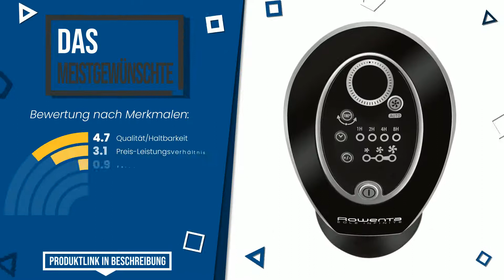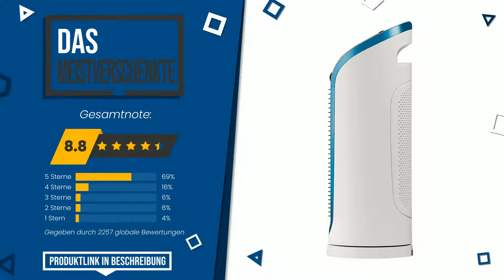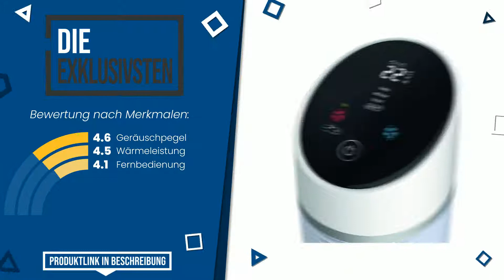Turmventilatoren - Top 6 - (BesteAngebote)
📣 'Turmventilatoren'-Links in diesem Video:

✅ BESTE PREISQUALITÄT: Klarstein Storm Tower - Ventilator, 55W, Luftdurchsatz: 252 ...

✅ DAS MEISTGEWÜNSCHTE: Rowenta VU6670 Eole Infinite, Turmventilator, Timer bis zu 8...

✅ DAS MEISTVERSCHENKTE: Rowenta VU6210 Eole Compact Turmventilator | 3D-Luftstromtec...

✅ UNSERE WAHL: Honeywell Comfort Control Turmventilator (3 Geschwindigkeits...

✅ DAS GÜNSTIGSTE: Stadler Form Turmventilator Peter mit Timer- und Schwenkfunk...

✅ DIE EXKLUSIVSTEN: Rowenta 3 in 1 Turmventilator Silent Comfort HQ8120 | Heizlü...

Index:
00:00 - Intro
00:05 - Klarstein Storm Tower - Ventilator, 55W, Luftdurchsatz: 252 ...
00:32 - Rowenta VU6670 Eole Infinite, Turmventilator, Timer bis zu 8...
01:00 - Rowenta VU6210 Eole Compact Turmventilator | 3D-Luftstromtec...
01:27 - Honeywell Comfort Control Turmventilator (3 Geschwindigkeits...
01:50 - Stadler Form Turmventilator Peter mit Timer- und Schwenkfunk...
02:16 - Rowenta 3 in 1 Turmventilator Silent Comfort HQ8120 | Heizlü...